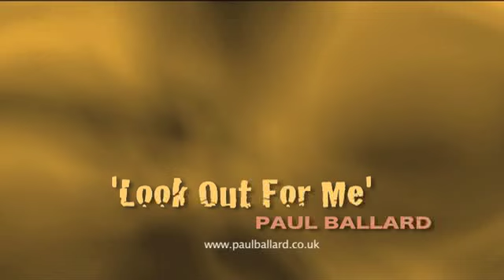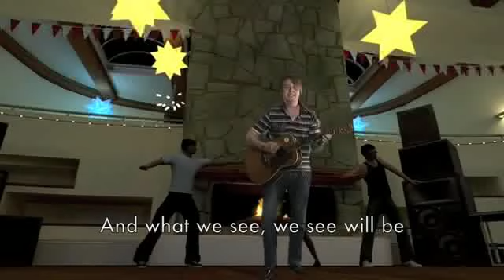PS Home XI - 13/05/2009 - Look out for me - Paul Ballard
for Xi help/guides and info. Music video from Jess's apartment in Playstation Home.